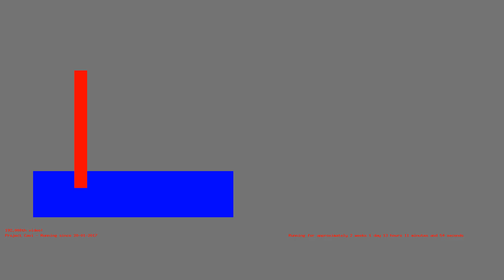1486293368 - Webdriver Cavi - F_0